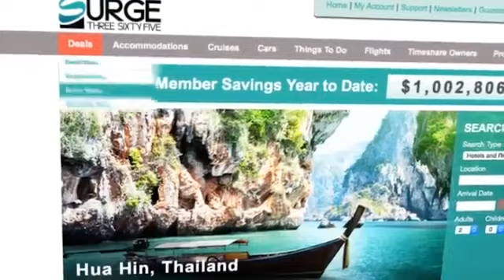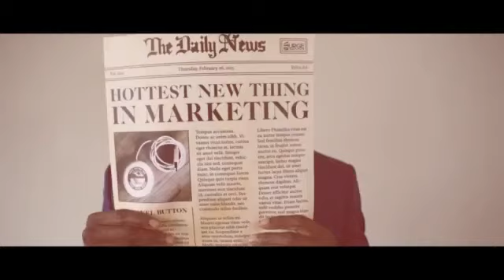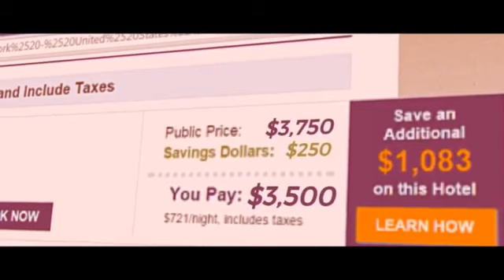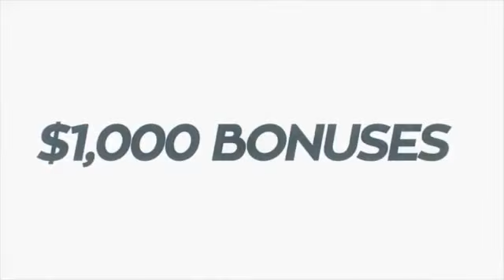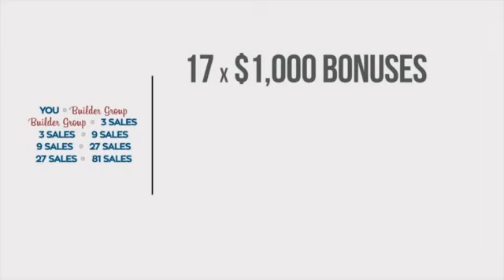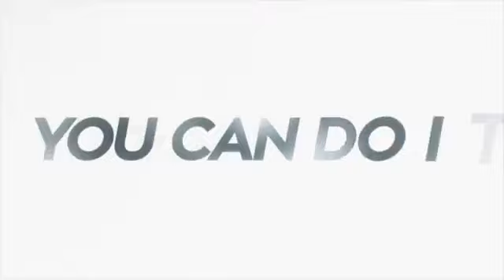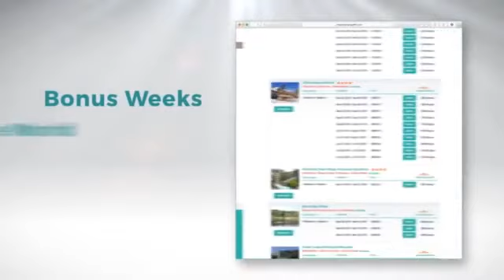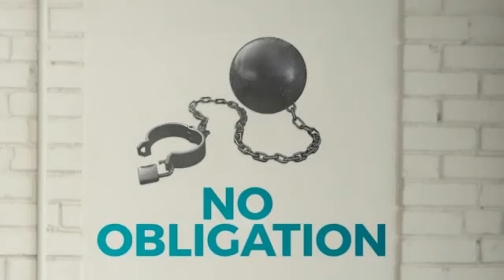Surge365 NEW Product Presentation with CEO Launch Video with Evie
Meet the CEO and find out all about Surge 365. The Travel Industry has Changed with Surge 365. Awesome video with some great information...